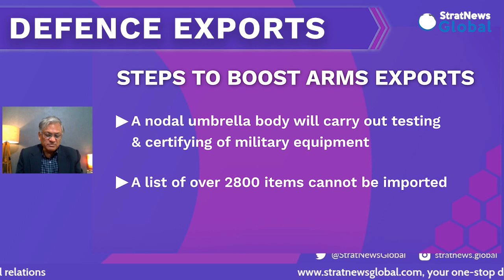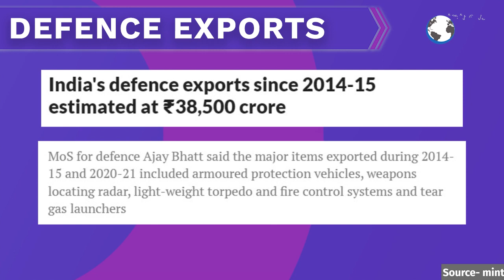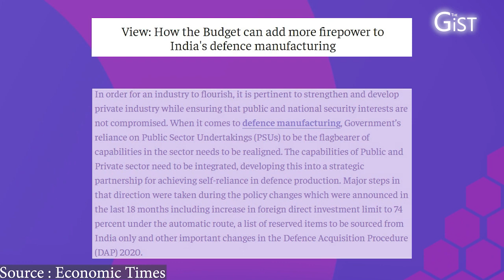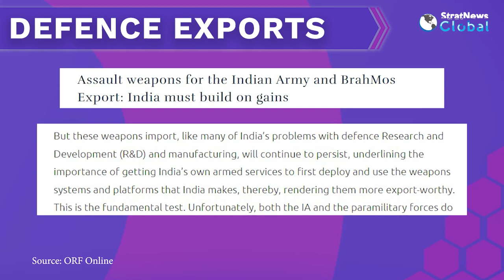'India Has Products And Technology, All We Need Now Is A Little Hard Sell'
NEW DELHI: India has exported a little over $1 billion in arms and equipment over the last seven years and the government is getting ambitious: the target the prime minister has talked about for a while is $5 billion by 2025.  It's a daunting figure but the deal with the Philippines, which has agreed to buy the Brahmos missile for coastal defence, has come as a shot in the arm.

In this conversation on The Gist, Lt. Gen. Vinod Khandare, former military adviser in the National Security Council Secretariat, argues that the five billion dollar figure would require the government, its defence production agencies, the DRDO and the private sector to work together with a sense of purpose.

He acknowledges many challenges from getting government procedures and processes to work efficiently to research agencies shrinking design and development timelines.  Embassies must also galvanise their efforts to reach out to host governments and armed forces.

Tune in for more in this chat with Gen. Vinod Khandare, former military adviser in the National Security Council Secretariat.